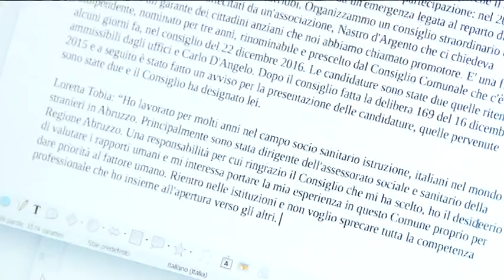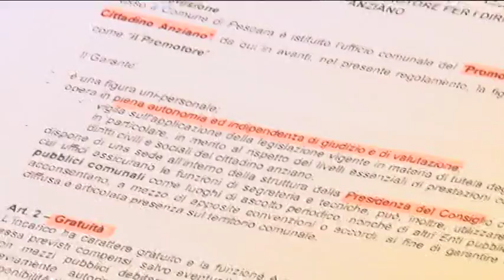A Pescara il garante dei diritti dell'anziano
A Pescara nasce la figura del Garante dei diritti dell'anziano. La nomina è arrivata lo scorso 22 dicembre e il suo ruolo sarà quello di fare da ponte di collegamento tra istituzioni e cittadini anziani per cercare di rispondere al meglio alle esigenze di una popolazione spesso poco ascoltata